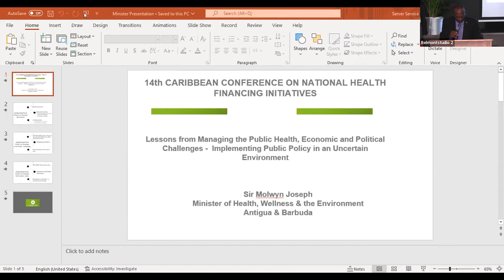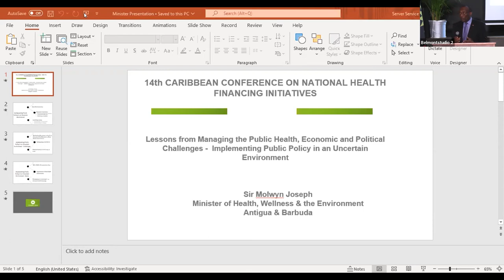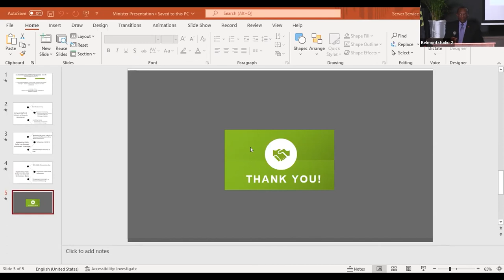Hon. Sir Molwyn Joseph - Minister of Health, Wellness & the Environment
Topic: Lessons from Managing the Public Health, Economic and Political Challenges

14th Caribbean Conference on National Health Financing Initiatives held in Antigua, 19-21 October 2022, hosted by Ministry of Health, Welllness & the Environment and Medical Benefits Scheme
 Medical Benefits Scheme | Health and Wellness | Pharmaceuticals| Business Statutory Obligation

Welcome to the official Youtube channel of the Medical Benefits Scheme, a statutory health service organization established under the Medical Benefits Act 1978. Here we share expert health talks, tasty, healthy recipes, fitness motivation, and MBS advertisements to bring awareness and support to Antigua and Barbuda's health care. Our mandate supports the management and prevention of chronic diseases to improve each resident's quality of life in Antigua and Barbuda and provides financial and other assistance towards the cost of health services and infrastructure. We understand the importance and are advocates of adopting healthy lifestyles to improve public health. Our operations include:

❎ Quality pharmaceutical
❎ Statutory remittance services
❎ Financial support to our beneficiaries, and
❎ Construction and maintenance of healthcare facilities, including infrastructure.

🔷🔹Share your thoughts. Take our short survey 🔹🔷